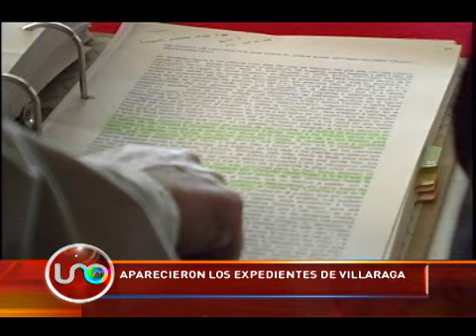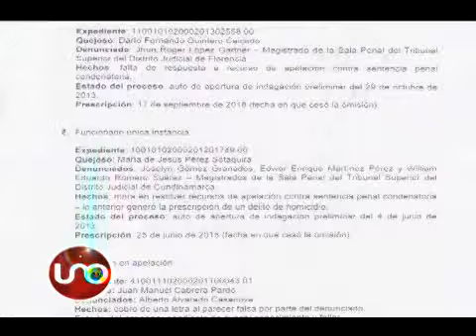Aparecieron los expedientes de Villarraga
El magistrado que asumió el despacho de Henry Villarraga descubrió que 22 expedientes que él tenía a su cargo no estaban en su lugar, pero como por arte de magia, han estado reapareciendo.